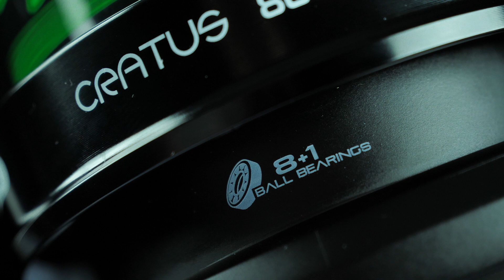Катушка Carp Pro Cratus! Обзор катушки для мощных, дальнобойных карповых удилищ!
Катушка, разработанная для установки на мощные, дальнобойные карповые удилища. В конструкцию заложены две основные идеи — высочайшая надежность и обеспечение максимальной дальности заброса. Крупная низкопрофильная алюминиевая шпуля имеет коническую форму, а также конический передний буртик, что существенно снижает трение лески при забросе. Также повышению дальности способствует исключительно качественная укладка лески, которую обеспечивает бесконечный винт. Укороченная для снижения веса юбка шпули имеет специальный выступающий буртик, который входит в контакт с двумя тонкими резиновыми лентами на роторе. Это не дает леске попадать под шпулю и наматываться на ось. Тяговый механизм и очень прочный пластиковый корпус способствуют повышению ресурса катушки. Ролик лесоукладывателя имеет сверхтвердое напыление, и благодаря своей форме препятствует перекручиванию лески. Более детально о катушках в сюжете Максима Леца.